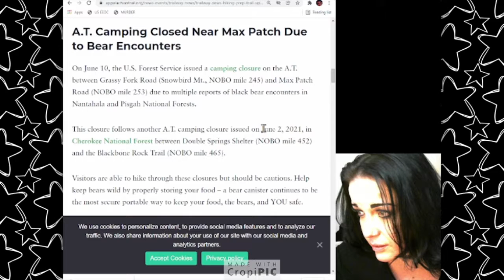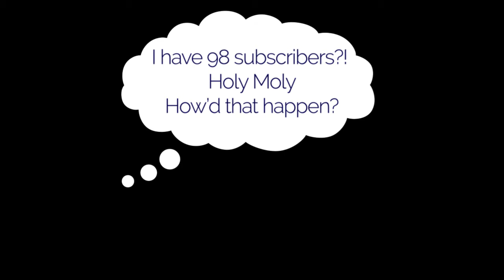Summer Wells: Appalachian Trail Closures due to "Aggressive" Black Bears